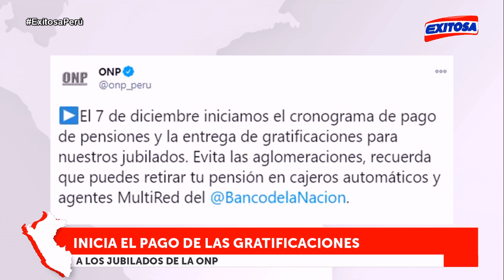🔴🔵Inicia el pago de las gratificaciones a los jubilados de la ONP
Hoy inició el pago a los pensionistas de la Oficina Nacional Previsional (ONP) correspondiente al mes de diciembre del 2020.

Exitosa Perú
"La voz de los que no tienen voz"

Corporación Universal